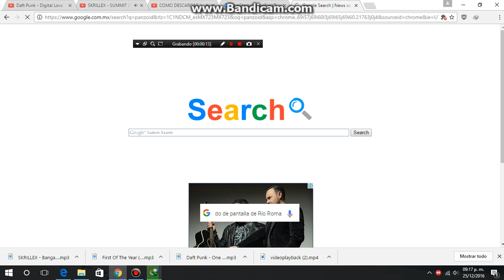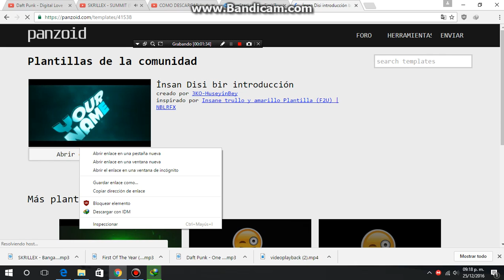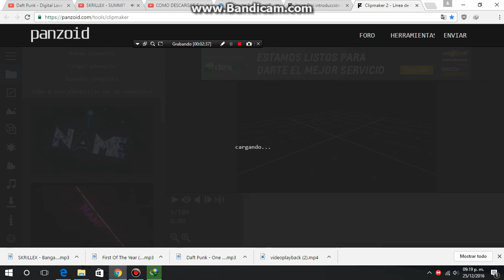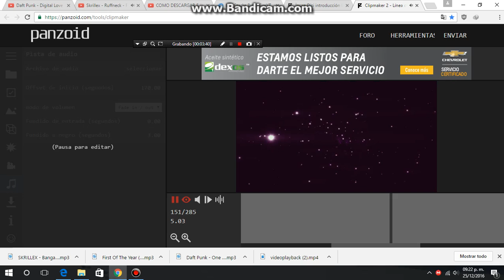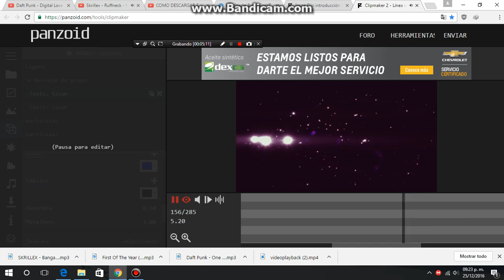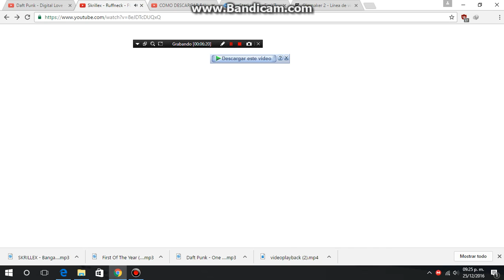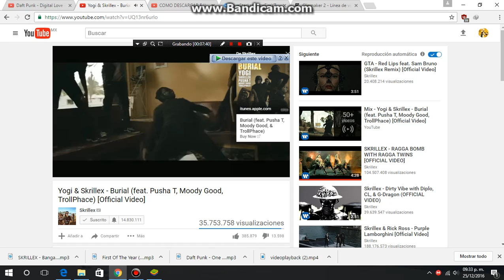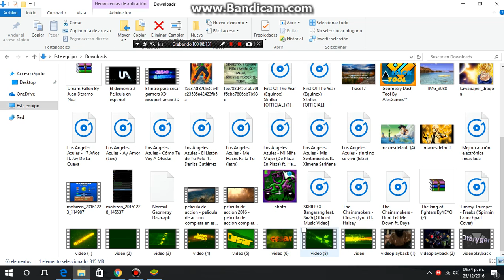Como crear tu propio Intro [Panzoid] y poner efectos en la pc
en este vídeo le muestro como hacer efectos especiales en panzoid y poner sus nombres como quieran ustedes si le gusto el vídeo denle like y comente hasta luego adiós.